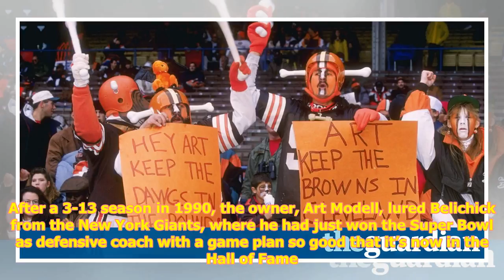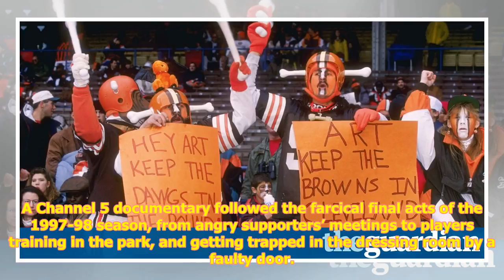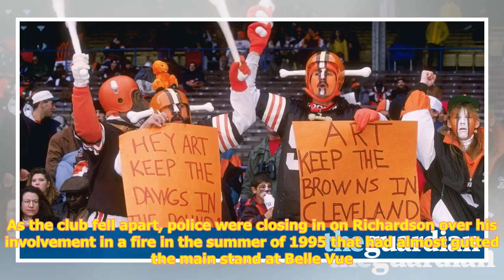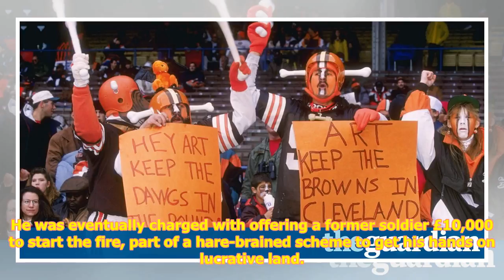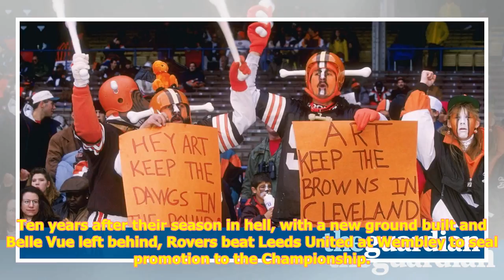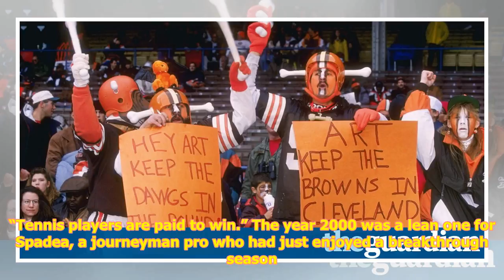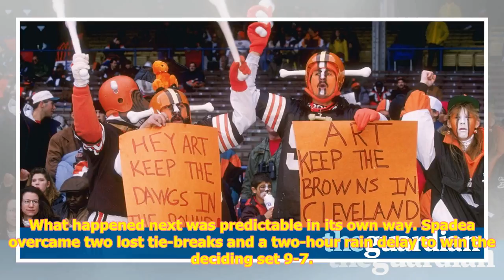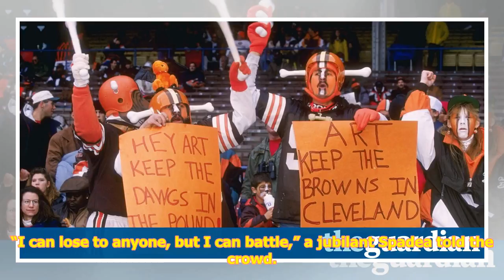The joy of six: seasons from hell | niall mcveigh